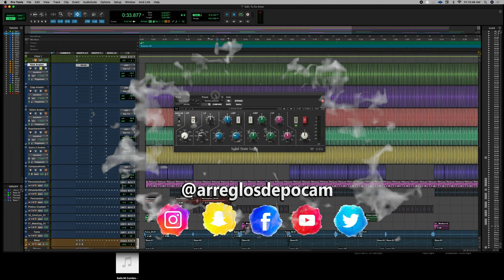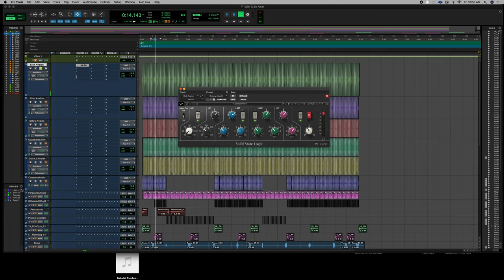EL MEJOR PLUG IN PARA MESCLAR EN " Pro Tools "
EN ESTE VIDEO TE MUESTRO UNO DE MIS PLUG INS FAVORITOS PARA MESCLAR MIS PRODUCCIONES 🎹🎧❤️